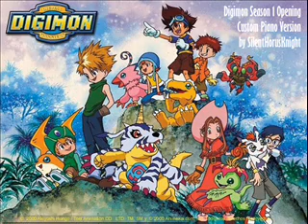Digimon Season 1 Opening Theme Custom Piano Version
So, the other day I accidentally stumbled upon the original song. The music brought back some cool memories. Then I was screwing around with FL Studio and decided to make this song in it. But damn, even with FL Studio it's not easy to play a song with all the combos. I can only imagine how it is to play the real piano and think of all the combos one must know when playing, and even making a song as slowly as in FL Studio was hard.
Oh yeah, I'm an amateur. The only knowledge I ever learned regarding music was the one in primary school. So don't be too harsh if you decide to criticize me, ok? :)